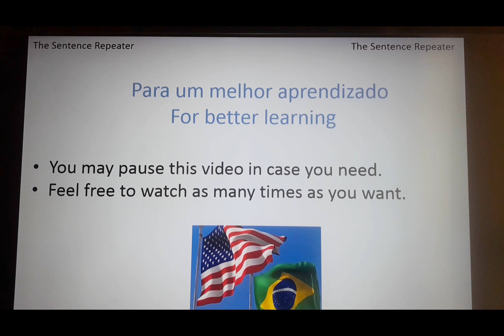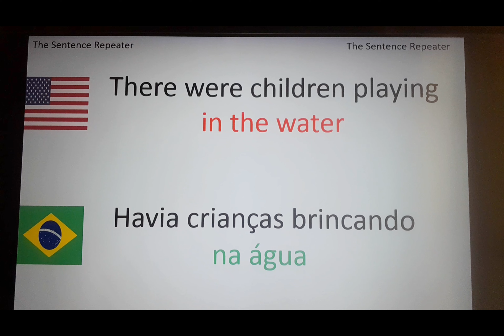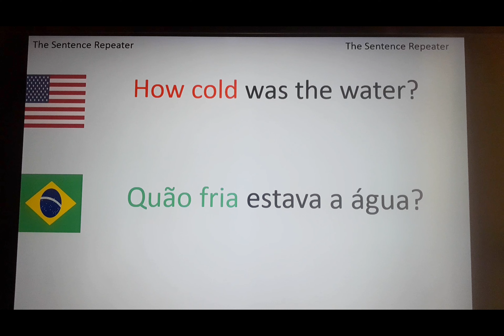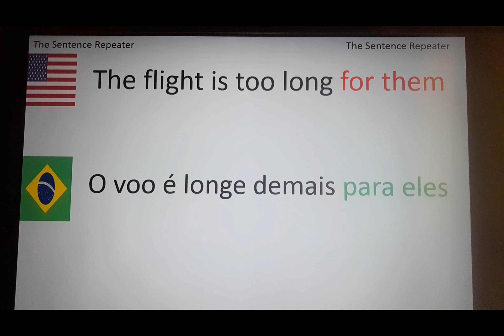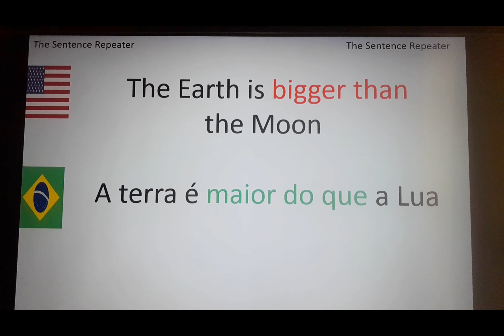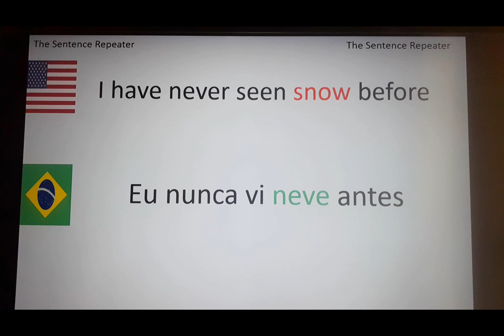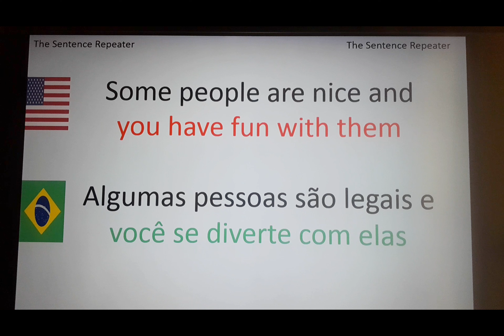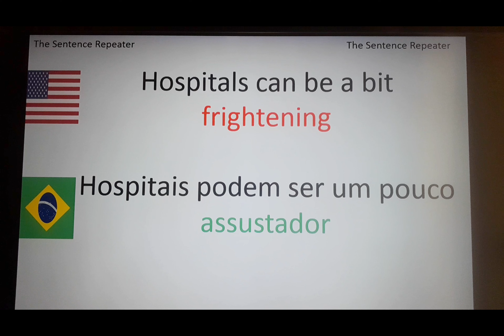Fale Estas Sentenças!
Speak These Sentences!